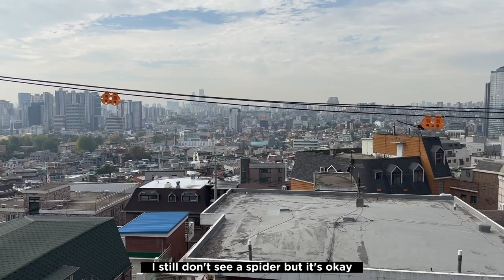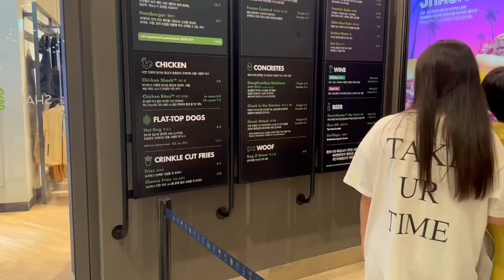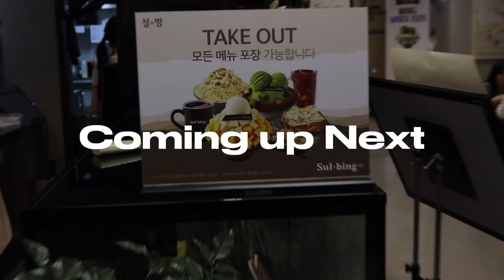COMFORT Café REVIEW (a JENNIE&GD spot)+Seoul Fashion Week Vlog!!